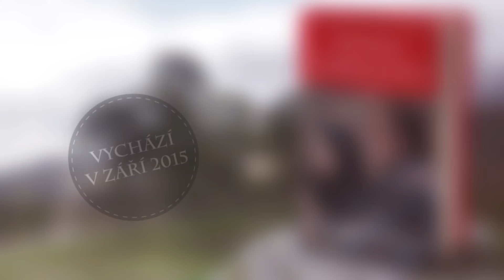Cizinka (Outlander) - Diana Gabaldon - knižní trailer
Příběh začíná roku 1945 ve Skotsku, kde bývalá vojenská sestřička Claire Randall tráví dovolenou nebo spíš druhé líbánky. Náhodou se dotkne zvláštního kamene a to ji přenese do osmnáctého století. Není to ale klidné období, v zemi zuří občanská válka, lidské mysli jsou plné pověr i nenávisti. Jak si v takové situaci poradí žena navyklá na racionalitu dvacátého století? A jak její život ovlivní nečekaná láska? Román Cizinka je kombinací dobrodružného a romantického příběhu na perfektně vykresleném historickém pozadí.
Kniha hned po vydání získala prestižní cenu RITA a vyšla již ve více než dvaceti zemích.